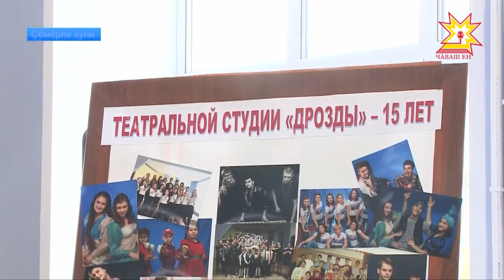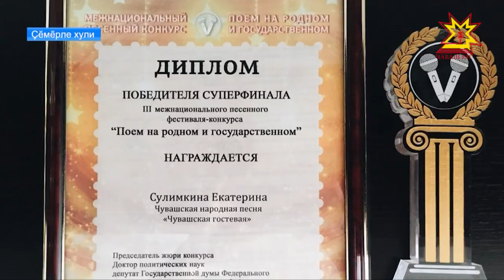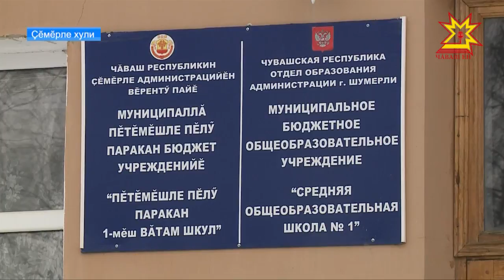Çĕмĕрлери шкулăн театр студйĕ 15 çулта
Артистăн тем тума та пĕлмелле, юрлама та ташлама та. Çĕмĕрлери пĕрремĕш шкулăн театр студине çÿрекенсем юрлаççĕ, ташлаççĕ çеç мар, хăйсемех сценарисем çырса спектакльсем, мюзиклсем лартаççĕ. Кăçал пултарулăх ушкăнĕ йĕркеленнĕренпе 15 çул çитет. Çамрăк артистсемпе Татьяна Раевская корреспондентпа Денис Ноздрюхин оператор вырăна çитсе паллашрĕç.